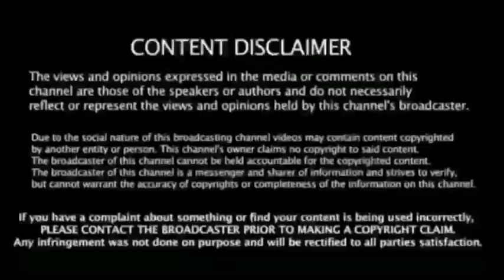சுறாவை விட்டு - திமிலங்கத்தை தூக்கிய..! சிஎஸ்கே " விட்டுக்கொடுத்த கான்வே குட்நியூஸ்...!